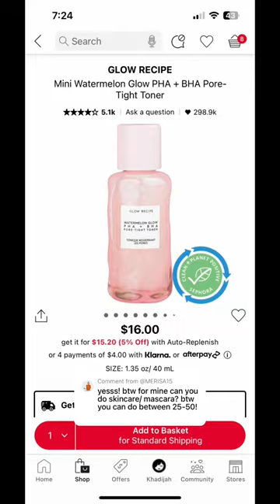Beauties under $50 at sephora